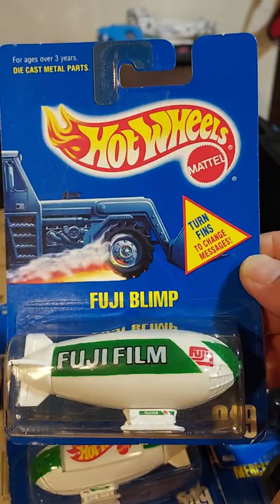Hot Wheels Blue Cards: Fugi Blimp